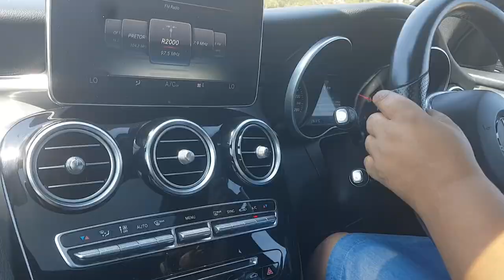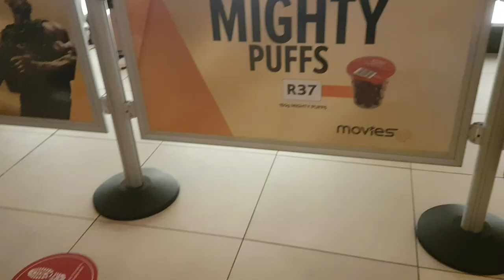VLOG: GETTING VAXED +PET SITTING + BIRTHDAY CELEBRATION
HEY GUYS! In this video watch me get vaccinated against COVID-19, pet sit a massive puppy and take a road trip with my family to celebrate my 19th Birthday!

Musician: LiQWYD